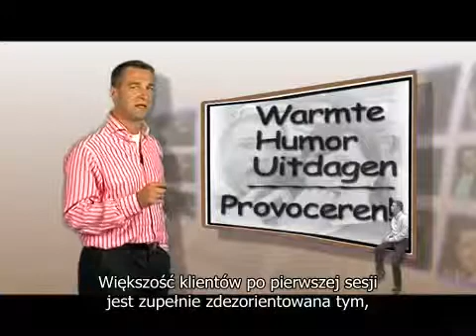Jeroen Stek o prowokatywności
W tym wywiadzie online, Jeroen Stek odpowiada m.in. na pytania czym jest prowokatywność, jakie znaczenie w prowokatywności ma superwizja, czym jest humor i serdeczność oraz dlaczego obraz, ruch i "zejście z krzesła" jest tak ważne w jego praktyce.

Jeroen Stek
Od 2005 r. związany jest z Maarsigngh en Van Steijn (sieć ekspertów ds. psychologii) w Leeuwarden i działa w charakterze coacha prowokatywnego, terapeuty systemowego i trenera zarządzania. Głównym obszarem jego działalności jest zastosowanie jego ekspertyzy w zakresie zdrowia psychicznego i rozwoju zarządzania. Wykonuje swoją pracę z pasją, miłością do swojego fachu i z wyjątkowym szacunkiem dla klienta, jako człowieka. Ze względu na to, że sam jest menedżerem dużego parku rekreacyjnego w Brabancji, jest on w stanie wnieść zarówno teoretyczną, jak i praktyczną wartość dodaną do swojej praktyki coacha i trenera. Dodatkowo pracuje jako nauczyciel improwizacji. Jest Członkiem Komisji ds. Aktywności i zarządu CCL.

Najbliższy warsztat z Jeroenem organizowany przez Provocare odbędzie się  w dniach 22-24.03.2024 roku w Warszawie.

Zapraszamy!